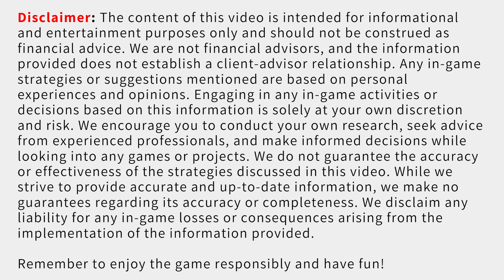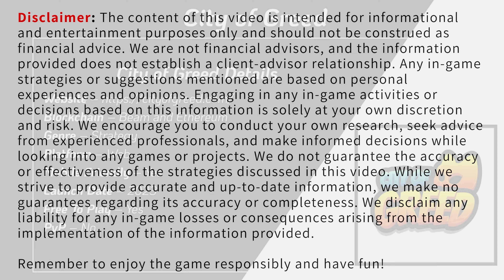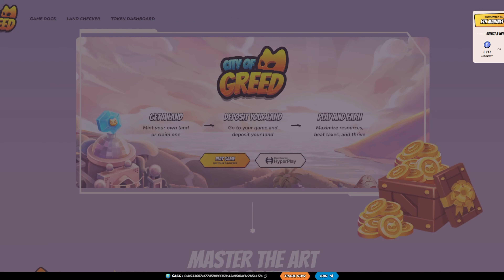Reviewing NFT Gameplay Of City Of Greed - Strategy Game For Ethereum And Beam Blockchains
City of Greed NFT Game on the Ethereum and Beam Blockchains gameplay review!  Watch to the end to hear my thoughts.